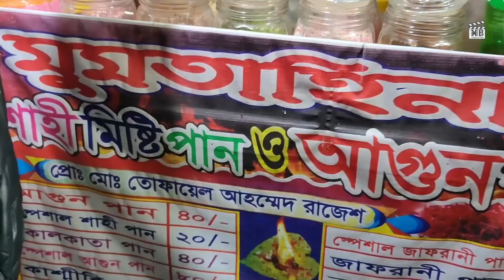পুরান ঢাকায় হাজীর বিরিয়ানির নামে এইকি খেয়ে আসলাম ! Puran Dhaka | Hajir Biryani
পুরান ঢাকায় হাজীর বিরিয়ানির নামে এইকি খেয়ে আসলাম ! Puran Dhaka | Hajir Biryani |  পুরান ঢাকা | Old Dhaka